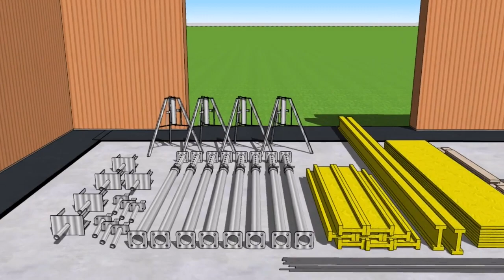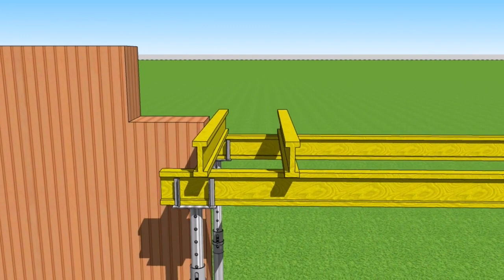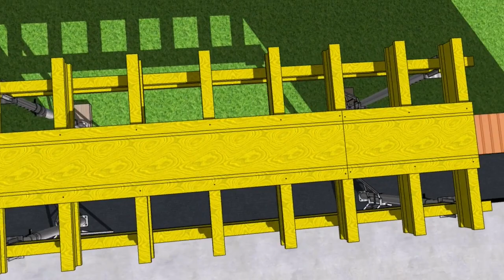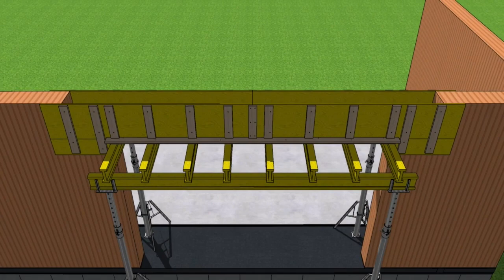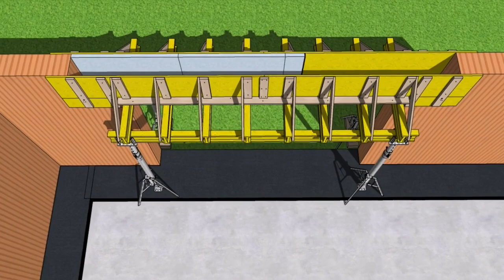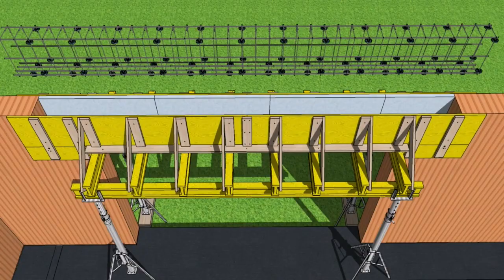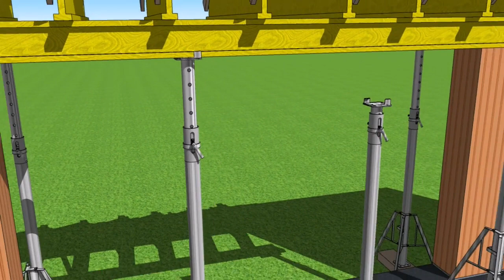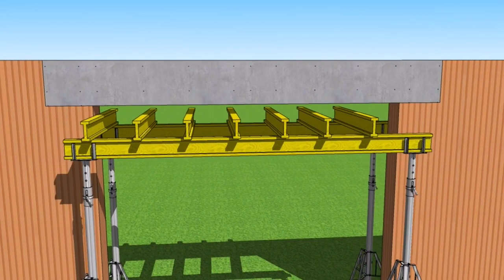How to make a reinforced concrete translation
Video tutorial on how to properly make formwork, insulate and tie reinforcement for a reinforced concrete lintel above a wider opening.